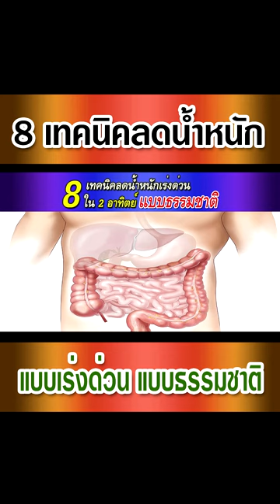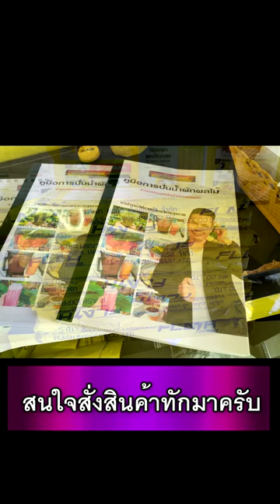8 วิธีลดน้ำหนักแบบเร่งด่วน